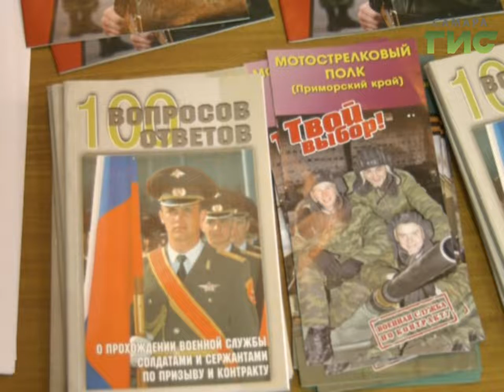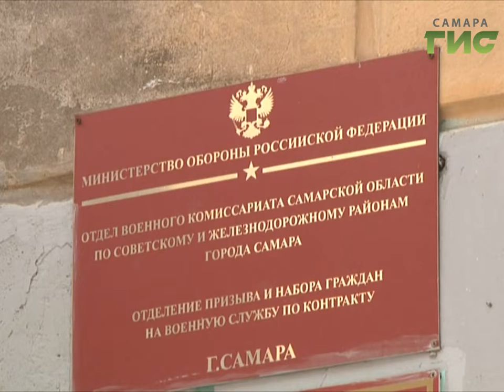День призывника прошел в Советском районе Самары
День призывника прошел в Советском районе Самары. Будущих солдат пригласили на встречу с ветеранами и военным комиссаром в школу ДОСААФ. Рассказать о преимуществе военной службы и как проходит призывная компания. Осенняя началась 1 октября.  Как удается выполнять план по  поставке новобранцев в ряды вооруженных сил и в каких войсках обычно служат самарцы расскажет Сергей Кизоркин.